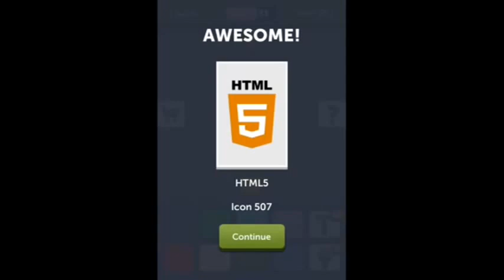ColorMania - Guess the Colors - Level 51 Answers 501-510